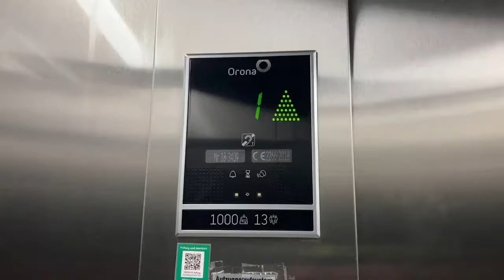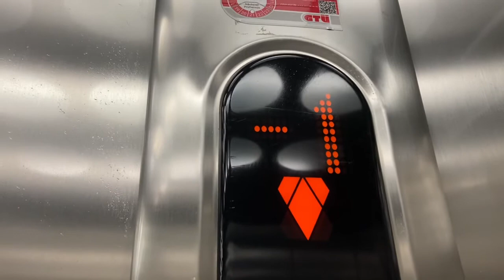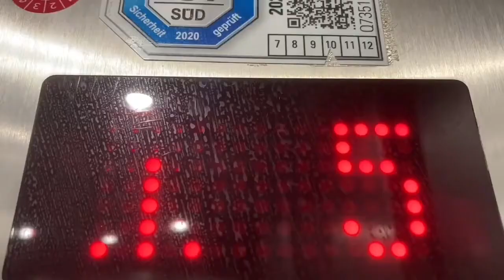KONE Aufzug in Ärztehaus in münchen Leopoldstraße